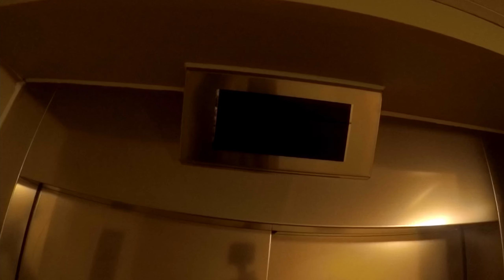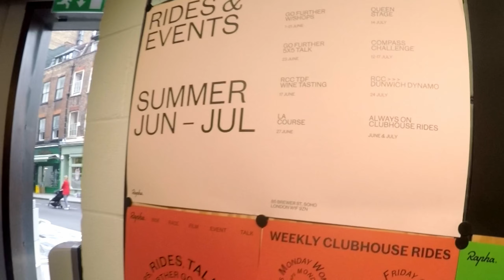The Dunwich Dynamo // 180km bike ride to the Suffolk coast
Dunwich Dynamo, a night ride from London to the far East Coast of England to the tiny village of Dunwich in Suffolk. If you enjoy the channel and would like to show your support you can find me - Thank you!